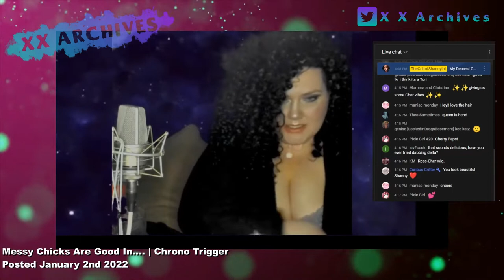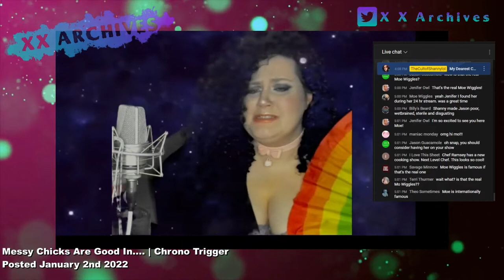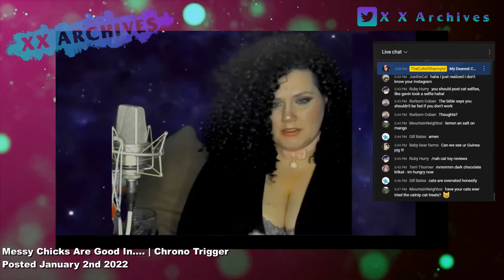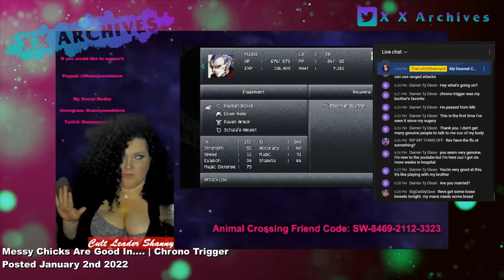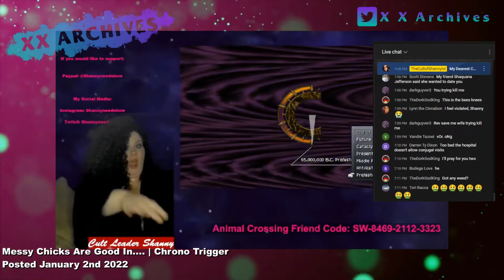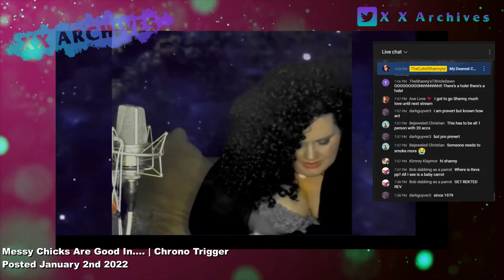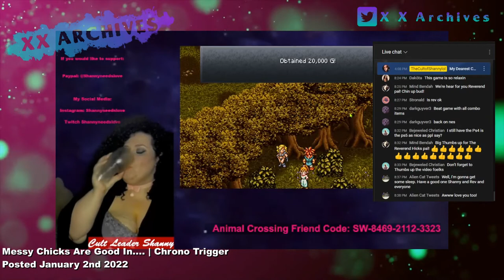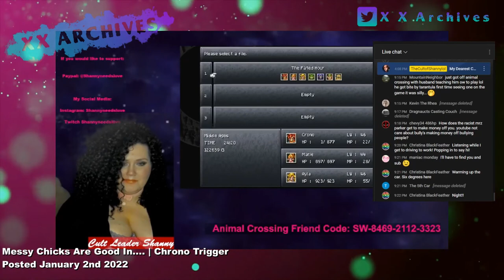Shanny Archive: January 2 2022 Messy Chicks are Good...